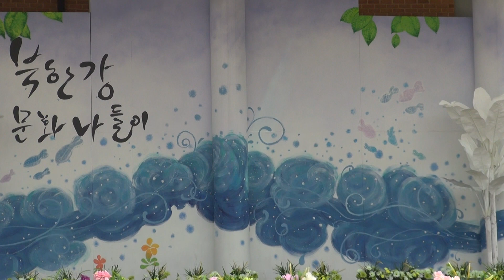이현승_사랑 그 이름으로_실버TV_뮤직스테이지_북한강야외공연장_영상감독 이상웅-2013.06.07.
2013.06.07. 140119. MTS. 가수 이현승_사랑 그 이름으로_실버TV_뮤직스테이지_북한강야외공연장_영상감독 이상웅-leesw.(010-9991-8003)